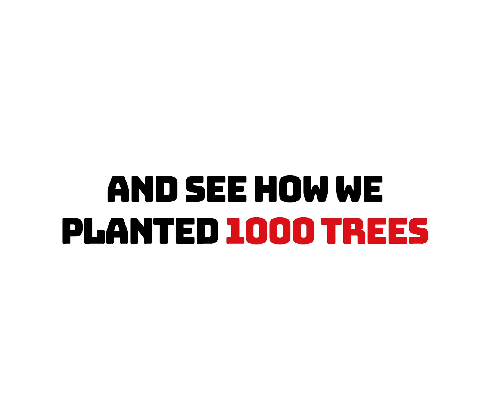Eco League at Ten Square Games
In May, we took our first steps to become greener. We invited our people to the Eco League challenge where they learned how to help endangered species, reuse plastic, and make meat-free meals, among others. As a reward, Ten Square Games will plant 1000  trees in Poland to compensate for its carbon footprint. Thank you for joining us in supporting this undeniably worthy cause.